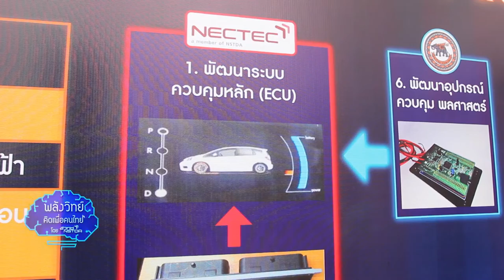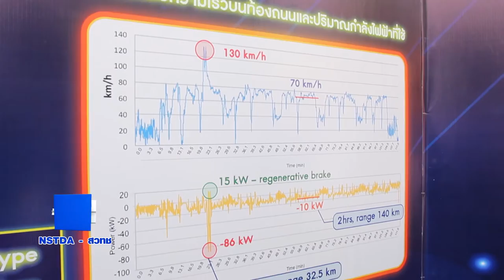พลังวิทย์ คิดเพื่อคนไทย ตอน ต้นแบบรถยนต์ไฟฟ้าดัดแปลง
รายการพลังวิทย์ คิดเพื่อคนไทย โดย สวทช. ครั้งนี้เสนอตอน ต้นแบบรถยนต์ไฟฟ้าดัดแปลง